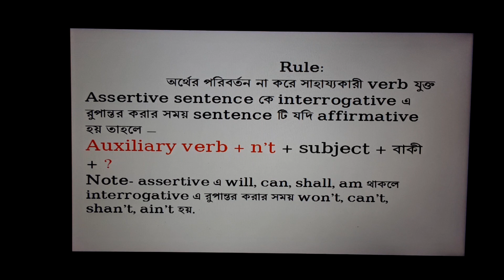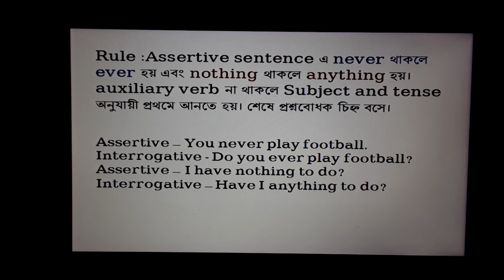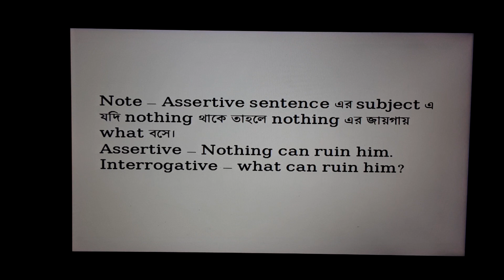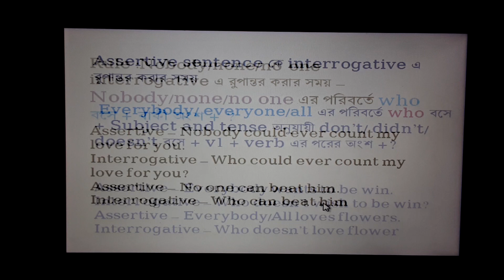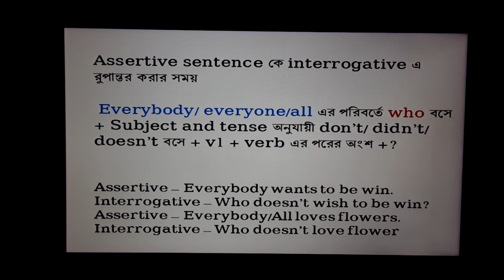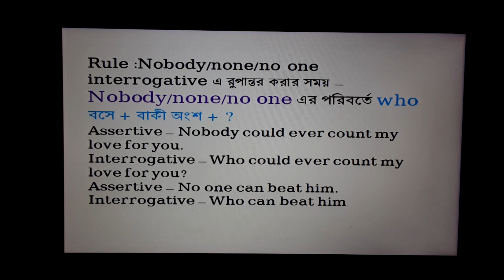Assertive To INTERROGATIVE (2nd part)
CLASS SIX-SEVEN
CHANGING SENTENCE
Al Amin sir